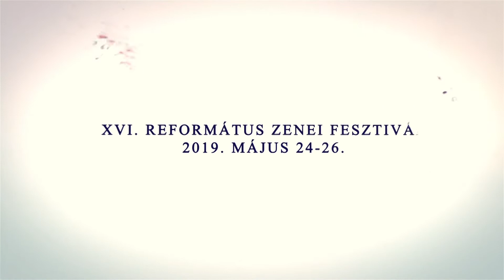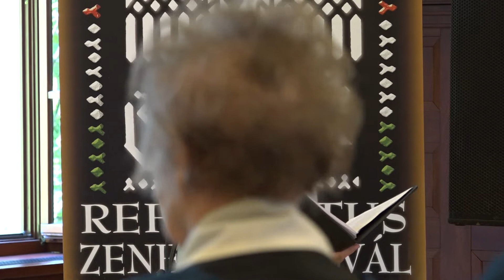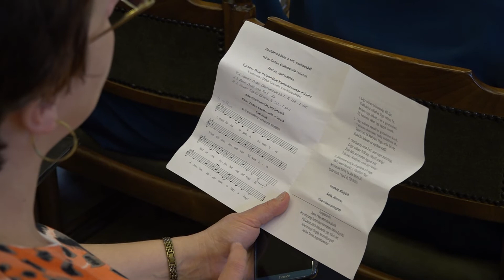XVI. Református Zenei Fesztivál 2019. Kórustalálkozó II. rész